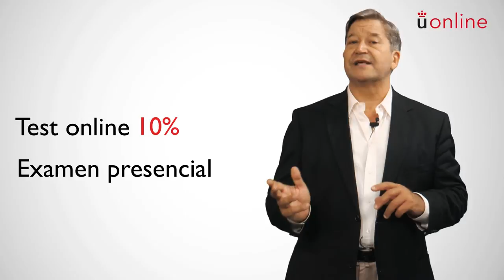Microeconomía - Antonio Martínez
Presentación de la asignatura: Microeconomía
Profesor: Antonio Martínez
Titulación: Grado Semipresencial en Administración y Dirección de Empresas